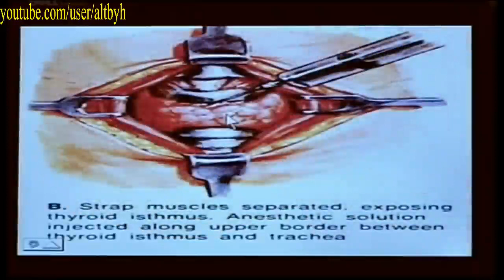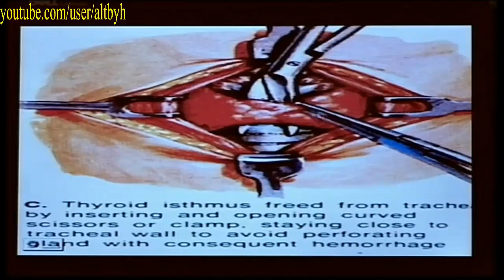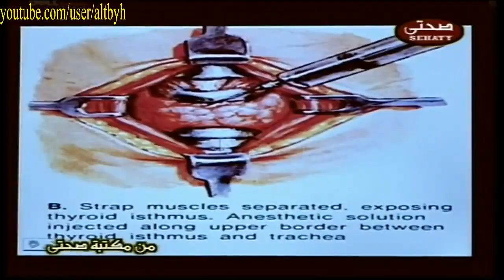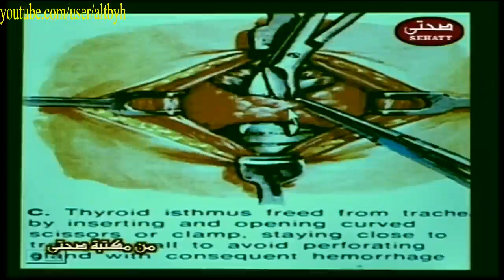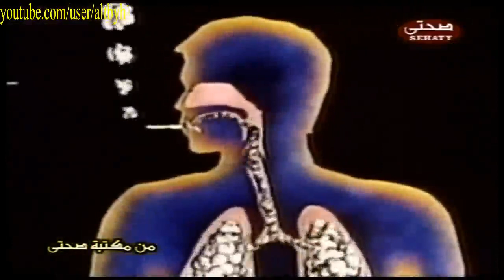التهاب الحنجرة الاسباب والوقاية والعلاج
كلمات دلالية
الأذن Ear
الأنف nose
البرد